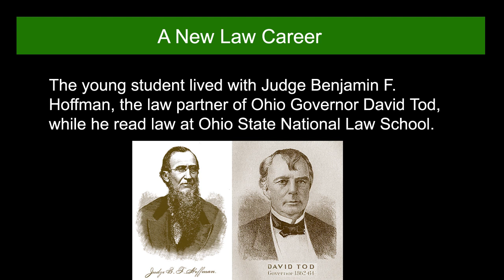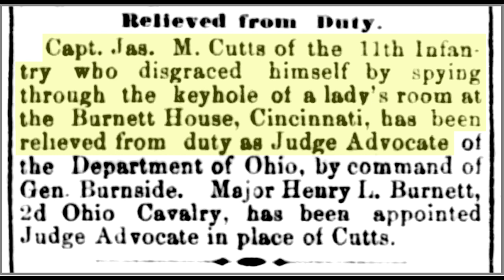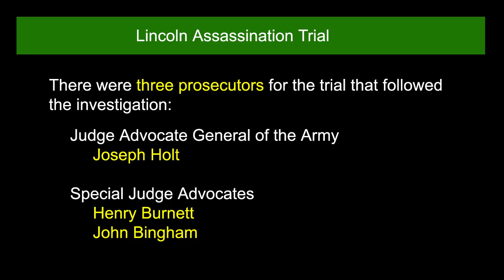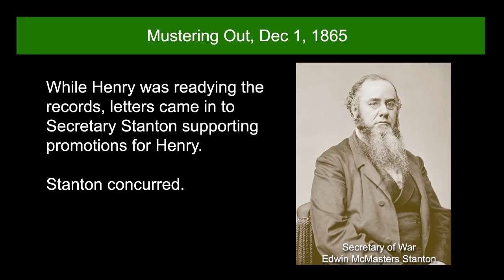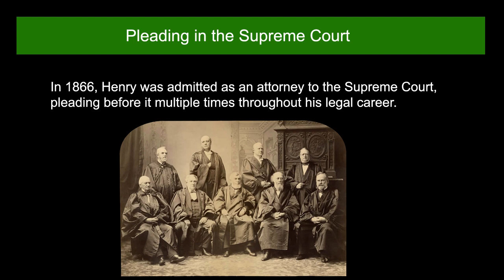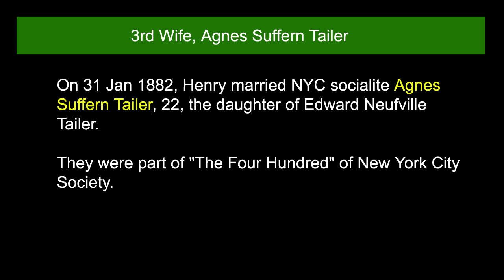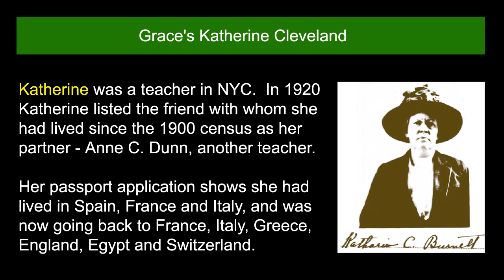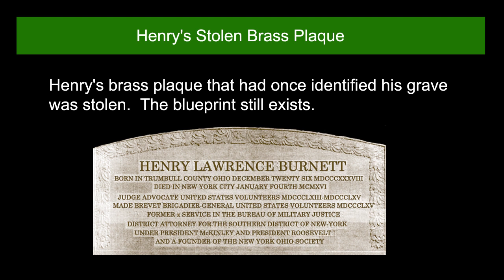Family - Great Grandfather Brig. Gen. Henry L. Burnett - Lincoln Assassination - 4 songs of the era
Henry Burnett was one of the special judge advocates at the Lincoln Assassination Trial.  He ran the investigation for Stanton and put together the records for the Library of Congress.

    Henry Lawrence Burnett
    Henry L. Burnett
    H. L. Burnett

I'm experimenting with how to pass on genealogy information to a generation that isn't yet that interested.

Nelly Bly - John Cali, The Robert Shaw Chorale
We are Coming, Father Abraham - Douglas Jimerson
My Grandfather's Clock - Burl Ives
Three Little Maids From School Are We - The Mikado movie